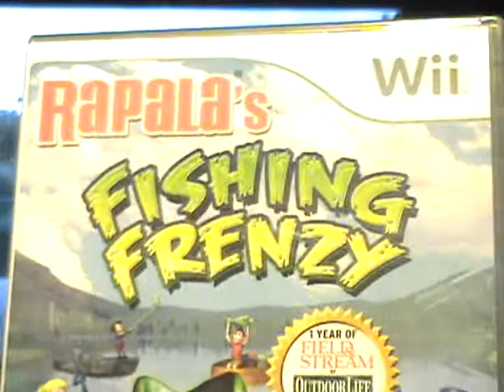rapalas fishing frenzy review